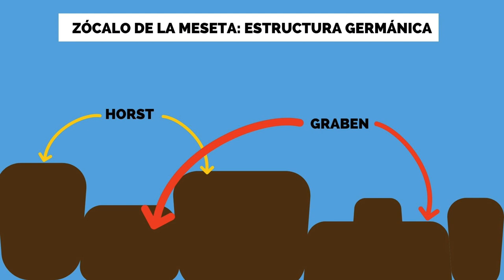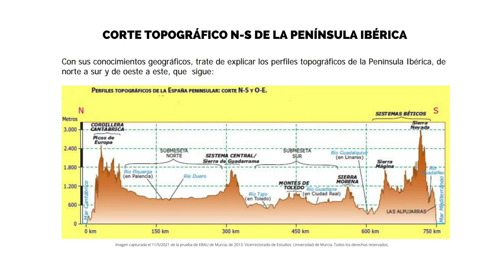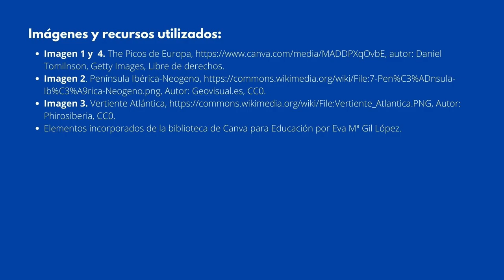LA EVOLUCIÓN GEOLÓGICA DE LA PENÍNSULA IBÉRICA: ERA TERCIARIA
Segundo vídeo sobre la evolución geológica de la península Ibérica, en el que se analiza los cambios acontecidos en el relieve durante la era terciaria.